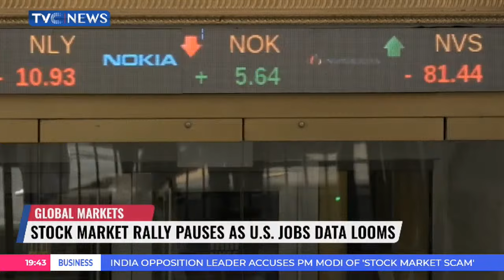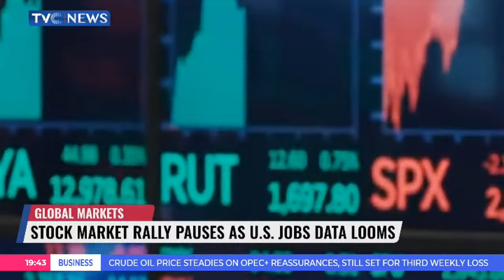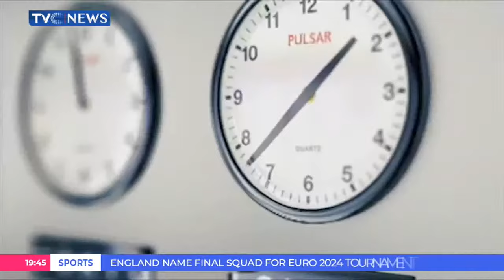Stock Market Rally Pauses AS U.S Jobs Data Looms